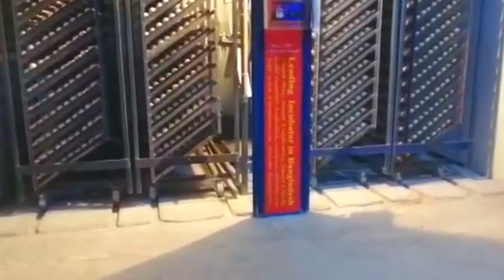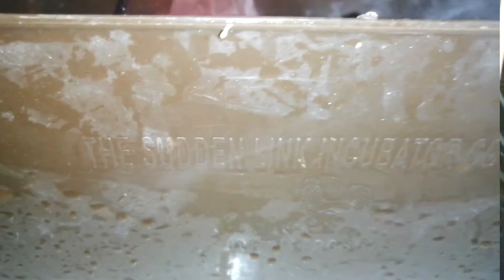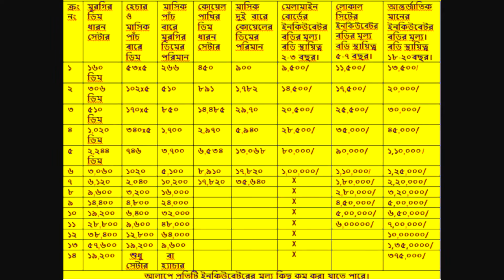মুরগির হ্যাচারী। পোল্ট্রি হ্যাচারী। ডিম ফোটানোর মেশিন। ইনকিউবেটর। ডিম। The sudden Link Incubator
OFFICE
FACEBOOK: THE SUDDEN LINK INCUBATOR COMPANY